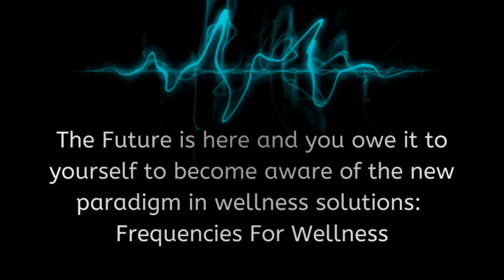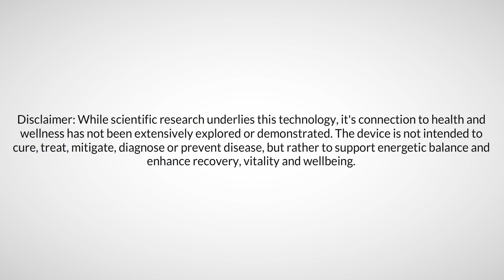kidney stone pain relief at home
Frequency based support for health, wellness, aging, beauty, learning, protection and fitness is indeed the new and immediate future. The role that frequencies play in our health and environment affects you in ways you only really know subconsciously. It’s time to raise your conscious awareness.

The foundations of the technology have been around for over 100 years...but have been suppressed. The power of frequency health tech has been mentioned by Nikola Tesla, Royal Rife, and Einstein. It is the new paradigm for wellness and available to you now in over 40 countries.

Our technology is cloud-based. It has the ability to scan your aura or body field in real-time for low frequencies (areas screaming for help) Then it chooses a fully customized list from 140 different programs to best serve you in real-time for your aches and pains, detox, protection, immune support, overall physical & mental well-being, meridian balancing, and even chakras.

Be sure to watch for an email with the subject line "Welcome To The Waves Of Wellness" and be sure to check your spam or bulk folders.

We will share a personal cell phone with you but want to avoid spam calls by first using google voice.